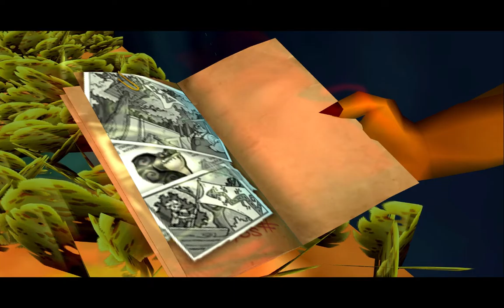Scaler Chimerum HD Playthrough [PCSX2]